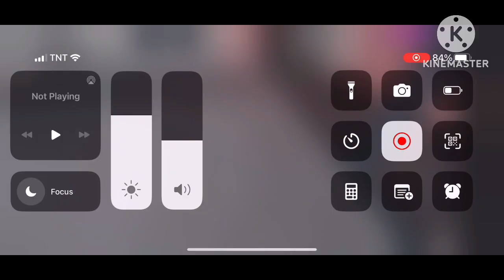CityRail Rant 10